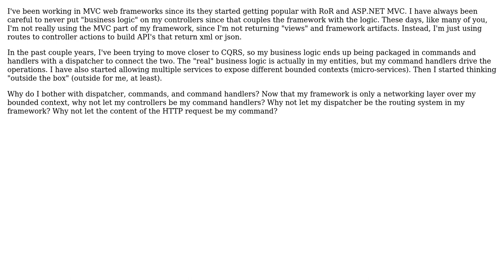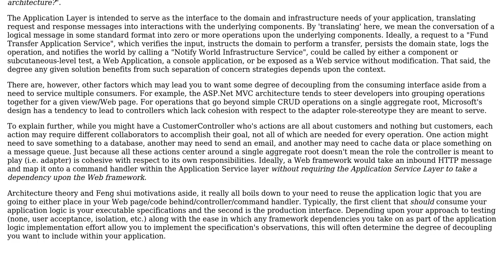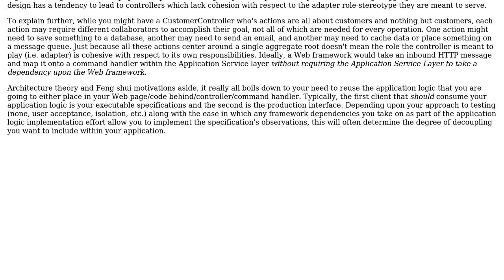Software Engineering: Is it necessary anymore to extract logic from API controllers?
With thanks & praise to God, and with thanks to the many people who have made this project possible! | Content (except music & images) licensed under CC BY-SA | Music | Images & others | With thanks to user Low Flying Pelican user Derek Greer user Byron Sommardahl and the Stack Exchange Network Trademarks are property of their respective owners. You are responsible for your own actions.